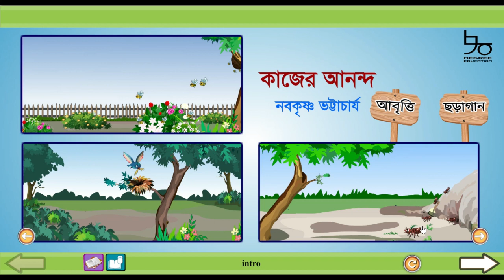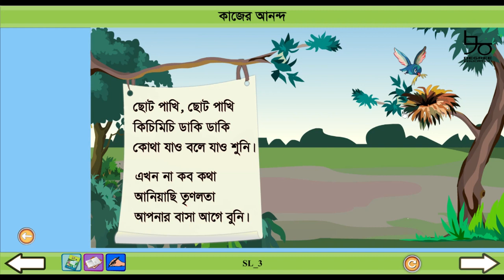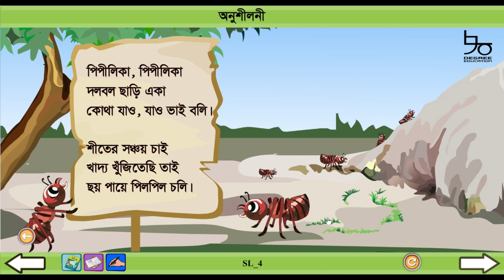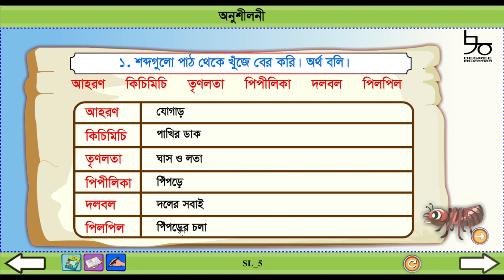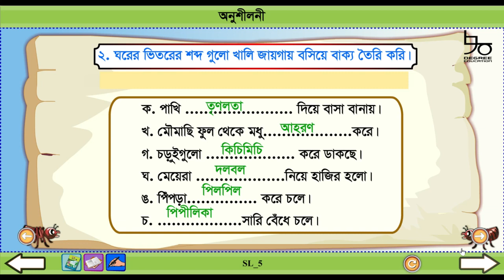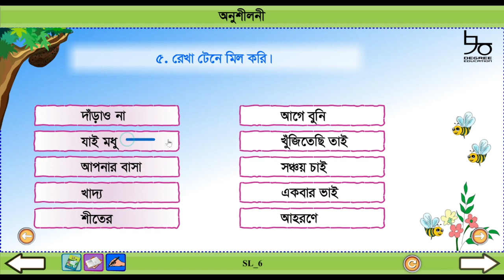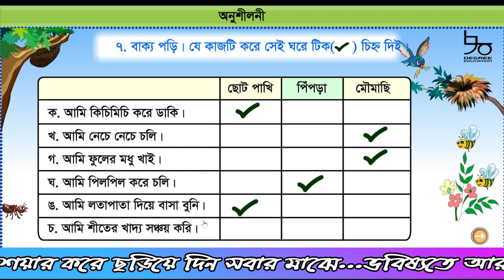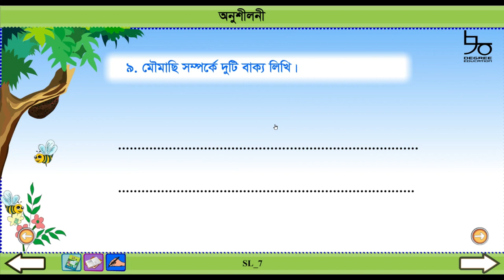২য় শ্রেণির বাংলা পাঠ-১৭ |কাজের আনন্দ (মৌমাছি মৌমাছি) | Class 2 Bangla Rhyme| 90 Degree Education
দ্বিতীয় শ্রেণির বাংলা পাঠ ১৭ নিয়ে আজকে আলোচনা করা হয়েছে। আলোচনার বিষয়- ছোটবেলার মজার 'কাজের আনন্দ (মৌমাছি মৌমাছি)' ছড়া-কবিতা। মৌমাছিকে নিয়ে সাজানো চমৎকার ছড়া-কবিতাটি পড়ে কাজের আনন্দ সম্পর্কে জানতে পারবে শিক্ষার্থীরা।